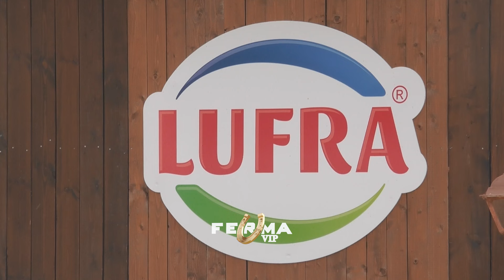"Lopa është me nerva, thotë dua të jem njeri", Babay G has vështirësi gjatë mjeljes